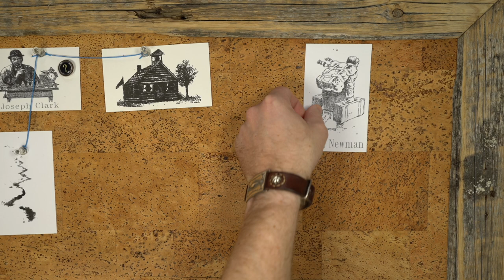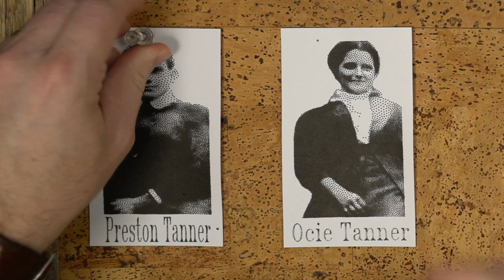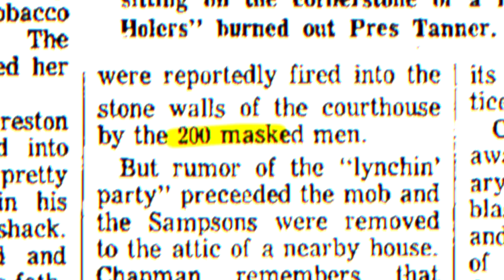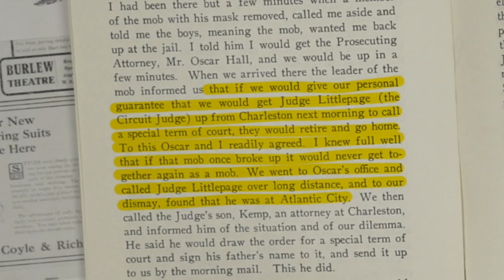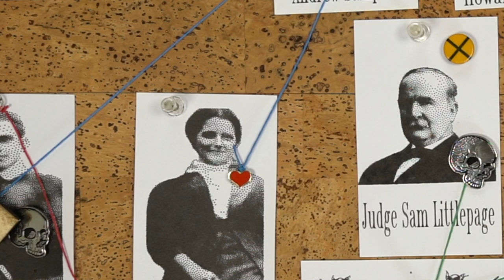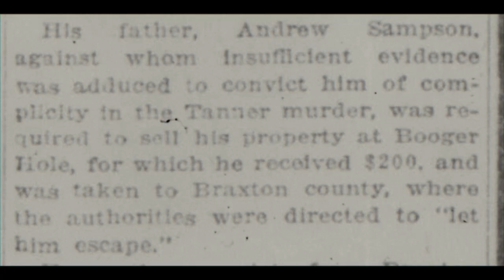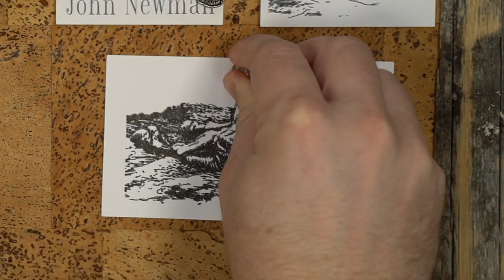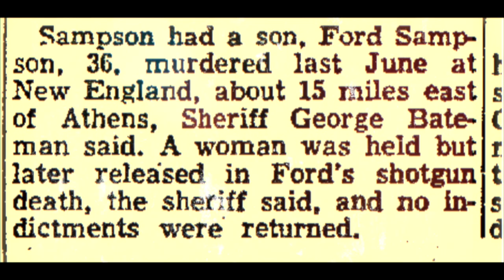FORCED OUT: The outlaw exodus from this county - Booger Hole Part 2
A series of murders is followed by vigilante justice in Booger Hole. You will be shocked by the history of this trial and forced exodus, in which the lawless elements of this county were driven out.

Intro music composed by Clifton Hicks (banjo player/historian): @Clifton Hicks